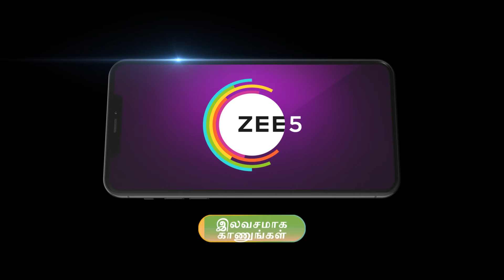Lakshmi Kalyanam | Ep 77 | Preview | Aug, 14 2024 | Zee Tamil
Unable to bear Rishi’s accusations about Virendra’s accident| Lakshmi leaves home and raises her daughter| Parvati| single-handedly. Their paths cross again when Rishi’s son| Rohan| meets Parvati.